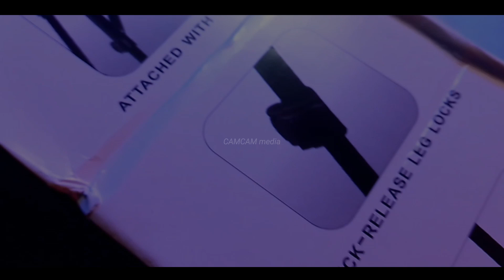Unboxing Tripod WEIFENG WT-3520 | B-roll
unboxing tripod fluid head dari weifengwt-3520 dengan harga 200rb an .
dengan b-roll video semoga kalian suka,